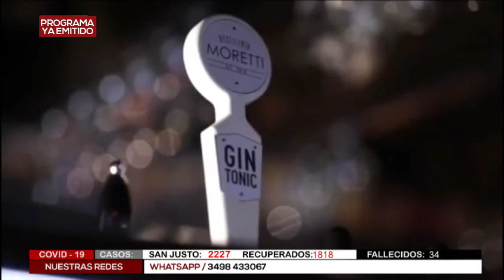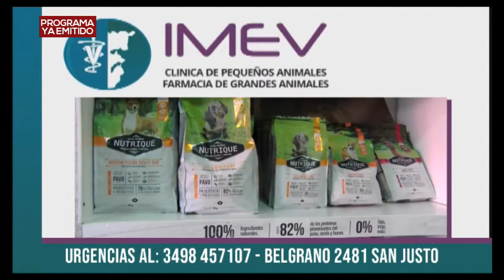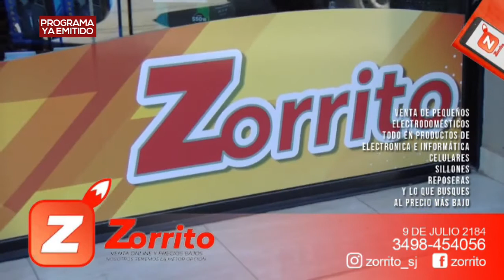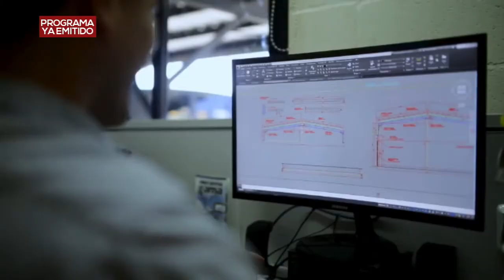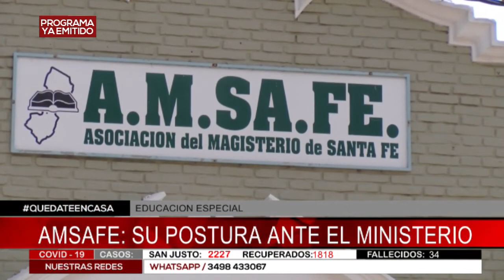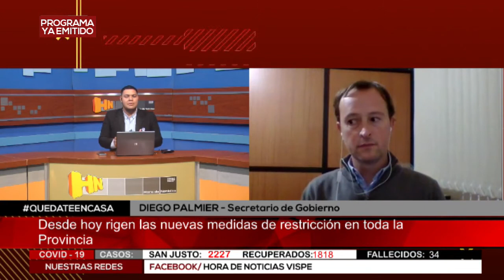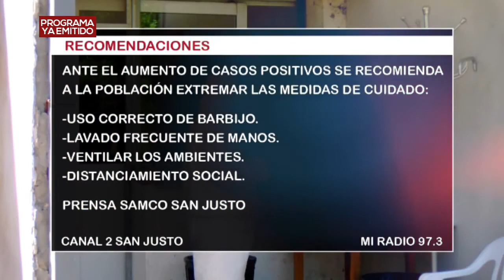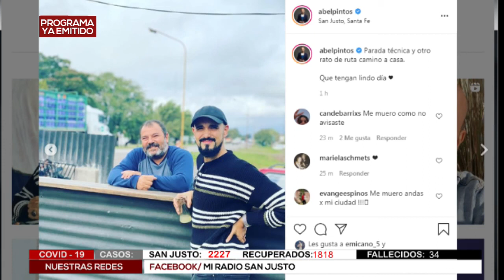JUEVES 20 DE MAYO DE 2021 - HORA DE NOTICIAS